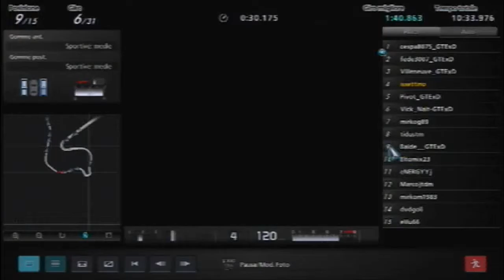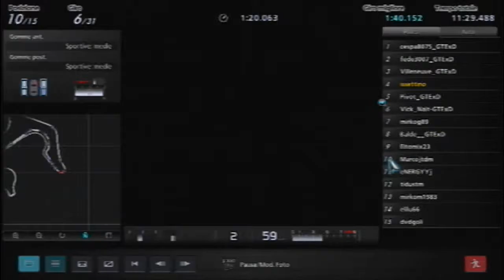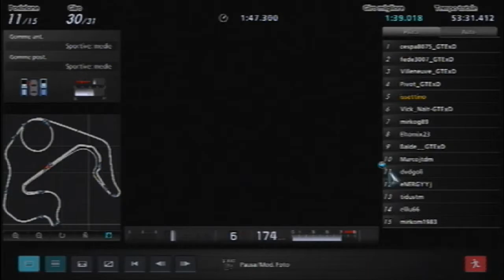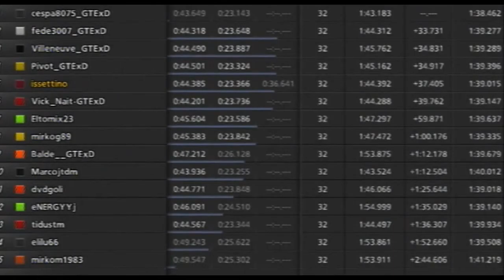GT5 - 2°Campionato GTExD - Gara 1 (Stanza 1) Spoon CRZ @Capering Nord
GT5 - 2°Campionato GTExD - Gara 1 (Stanza 1)
30 Giri
Auto: Spoon CRZ Full Tuned (Sportive Medie)
Pista: Capering Nord

Stanza 1
Piloti:
cespa8075
tidustm
Villeneuve83
Fede3007
Issettino
Pivot
vick_nait
dvdgoli
elilu66
Mirkog89
Eltomix23
Balde
Mirkom1983
MarcoG
eNERGYYj